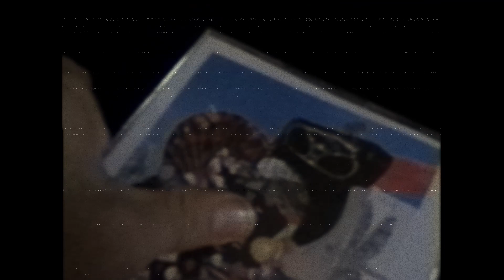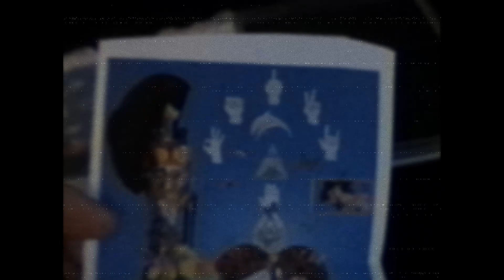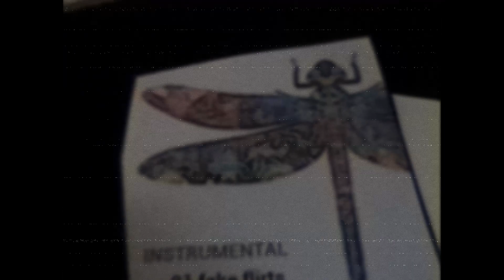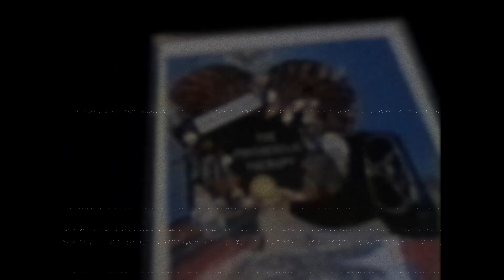DUVACH - the psychedelic therapy (the album arts) + fake flirts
the psychedelic therapy is my new album, it's my 25th album & my 10th & final album of 2023, it will be released in 1 video on my birthday (28 december 2023) the album has 10 songs total 29 min with the focus for the 80's style.
(this is me comes from my last album home, not that happy about the album but the song this is me is a very very good song wanted to have it on my new album the psychedelic therapy)
-in this video you will hear the song fake flirts-
the psychedelic therapy
first single released : fake flirts
2nd single released : jealousy
3th single released : no longer afraid
4th single released : the love i never can have
5th single released : the promise
6th single released : legends never dies
7th single released : worst case scenario
8th single released : the underdog
9th single released : this is me
10th single released : on vacation
DUVACH : producer, composer, singer songwriter, keyboard ect, album arts